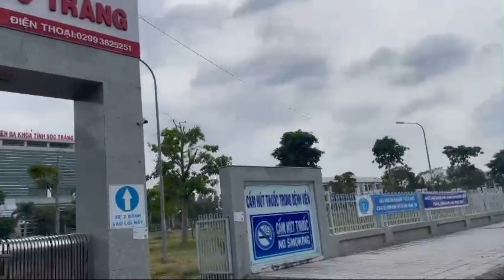Chị Hoàng Tá Hỏa vì nhận được tin phải chuyển viện gấp về căn bệnh của chồng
Hoàng Bảnh đi đến thăm những hoàn cảnh nhằm chia sẻ động viên tinh thần cho những người bất hạnh,kém may may mắn hơn mình,có câu " lá lành đùm lá rách",nhưng HOÀNG BẢNH  KHÔNG PHẢI LÀ NGƯỜI KÊU GỌI QUYÊN GÓP TỪ THIỆN,mà chỉ là nhịp cầu nối nho nhỏ tùy theo duyên của hoàn cảnh đó với người có tấm lòng vàng.PHONE,VIBER,ZALO : + 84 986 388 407
☞ Bản quyền thuộc về Hoàng Bảnh Official ☞ Do not Rep.up